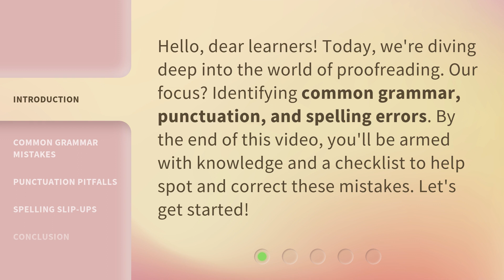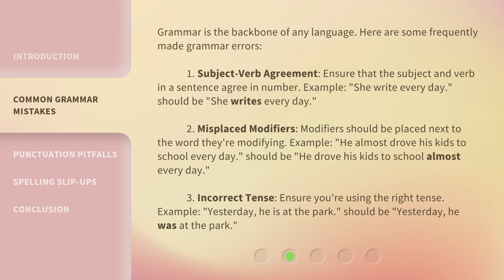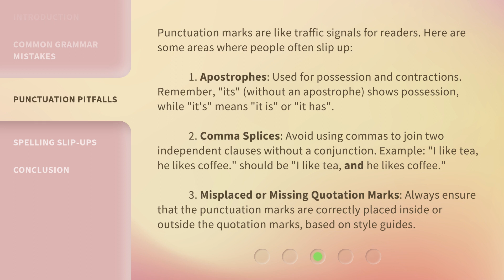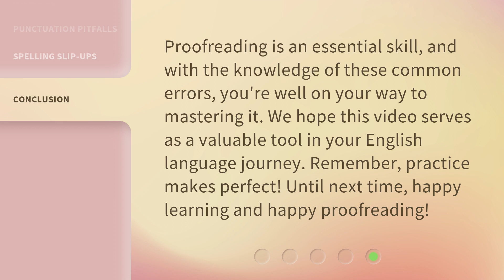Mastering the Art of Proofreading: Common Errors & Fixes!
Mastering the Art of Proofreading: Common Errors & Fixes! • Join us as we delve into the world of proofreading, uncovering common grammar, punctuation, and spelling errors. By the end of this video, you'll be equipped with the knowledge and checklist to spot and correct these mistakes. Don't miss out on becoming a proofreading pro!

00:00 • Introduction - Mastering the Art of Proofreading: Common Errors & Fixes!
00:31 • Common Grammar Mistakes
01:21 • Punctuation Pitfalls
02:15 • Spelling Slip-ups